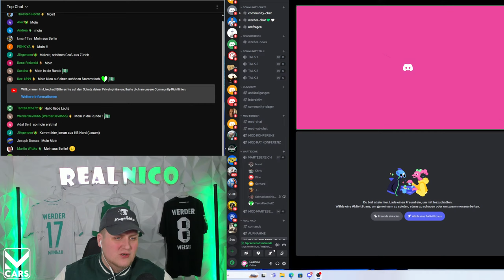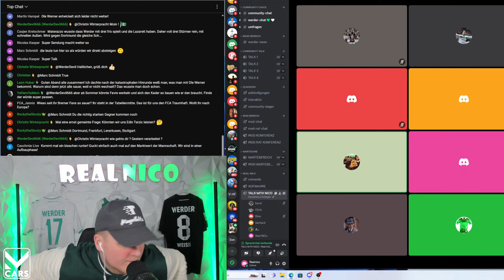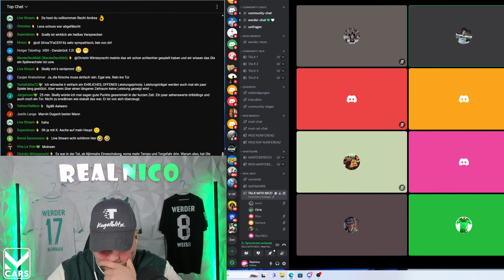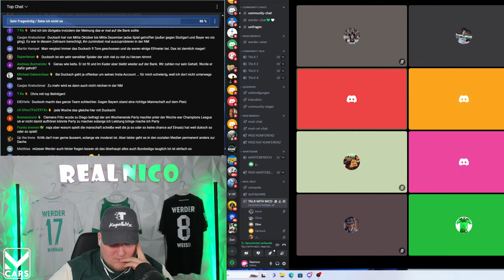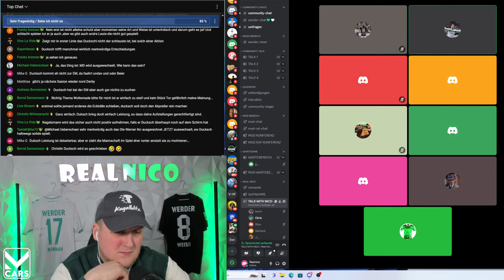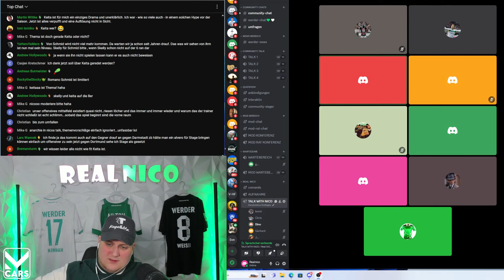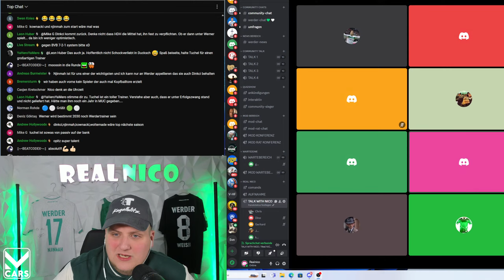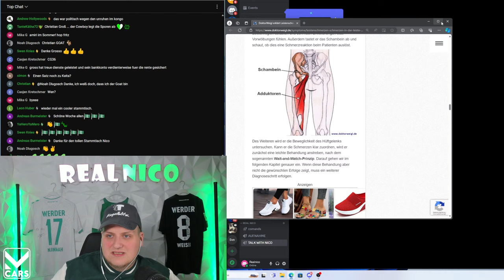🔴Stammtisch / Hoffenheim Spiel / Ducksch Aussage / Einzelspieler